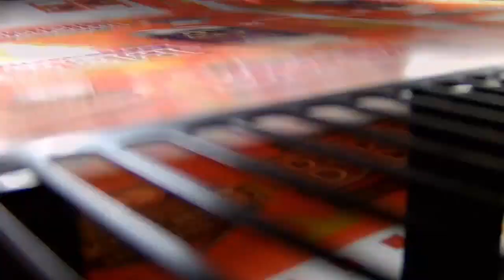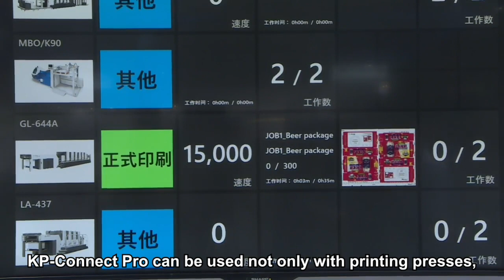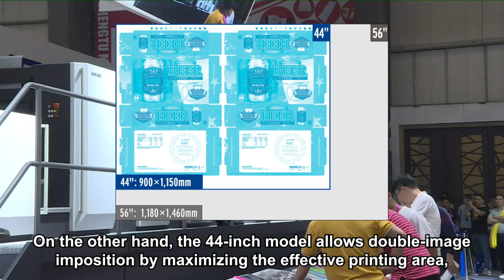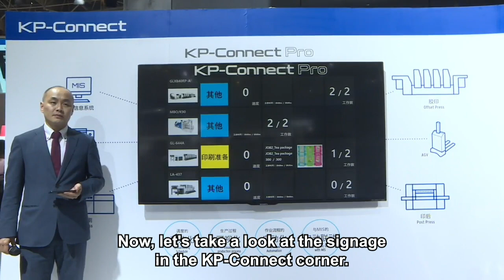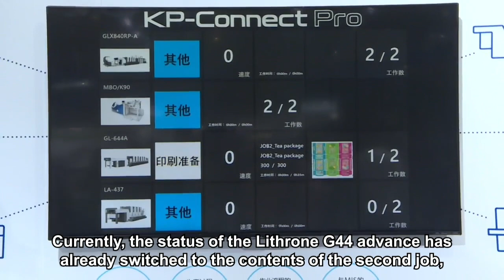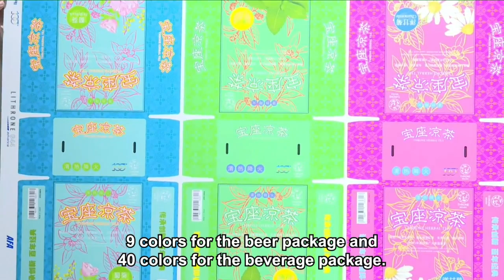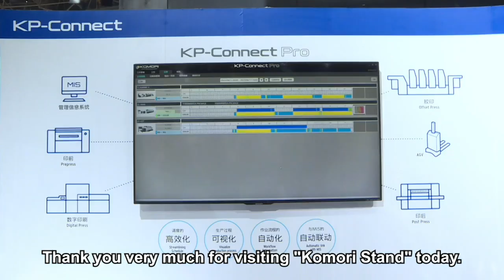Print China 2023 | LITHRONE G44 advance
The LITHRONE G44 advance demonstration at Print China 2023 in Dongguan, April 11-15, 2023.
1. Increased efficiency through visualization of production processes using KP-Connect Pro, a cloud solution service.
2. Increased productivity and profits through the ultimate efficiency of spot color changeover work using the Smart Color system.
3. Increased profits through significant improvements in productivity and running costs using the Lithrone G44 advance model.
These three solutions were introduced through demonstrations of printing two packaging jobs.